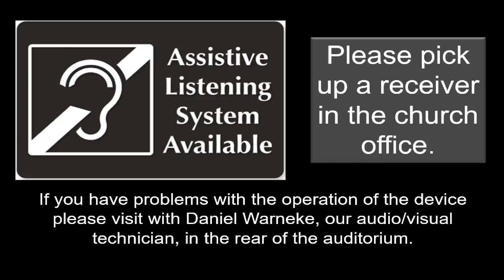"What Feeds Us" with Jack Gaede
We live in a capitalistic and advertising-soaked economy that is subtly and constantly encouraging us to consume perpetually more, even though we might already be full—whether that is food, clothes, books, movies or news. We are what we consume.  What would happen if we were able to be more mindful about what we were consuming and why?